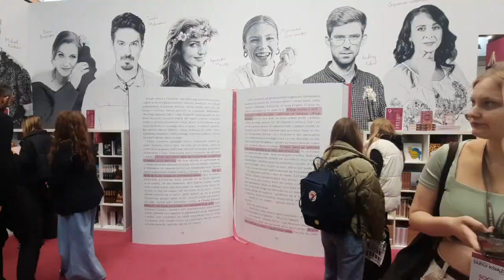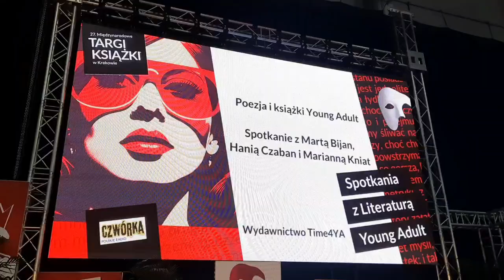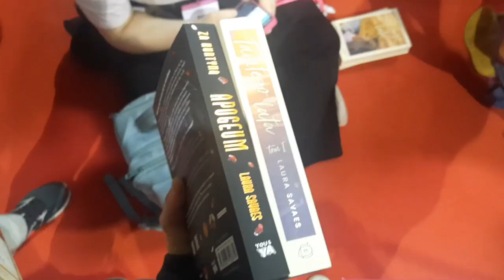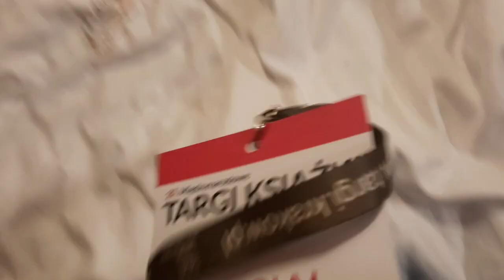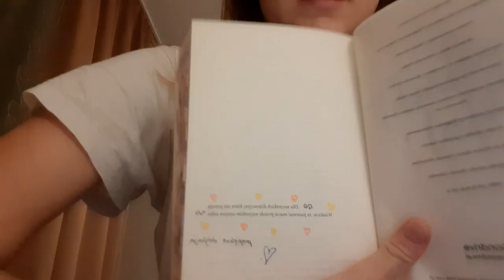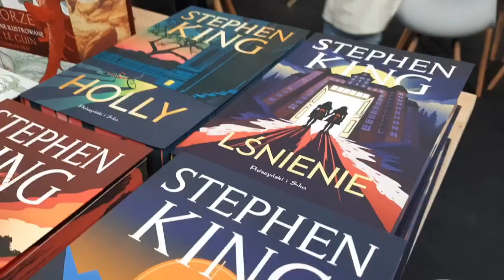📖💜 hoa hoa, spotkania z autorami, książkowe szaleństwo, czyli KRAKOWSKIE TARGI KSIĄŻKI 2024 💜📖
Hejka!

Dzisiaj przychodzimy do was z vlogiem z Krakowskich Targów Książki!

Miłego oglądania!